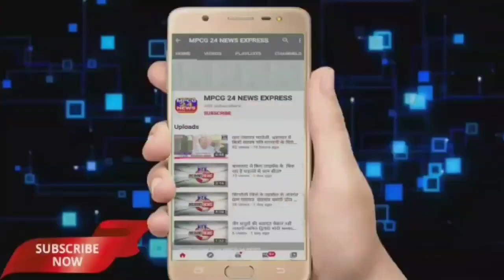सार्वजनिक दुर्गा उत्सव समिति उकवा द्वारा मीना बाजार का आयोजन व नवरात्र पर्व की तैयारी शुरू, उकवा ।।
*सार्वजनिक दुर्गा उत्सव समिति उकवा द्वारा मीना बाजार का आयोजन एवं नवरात्र पर्व की तैयारी शुरू*